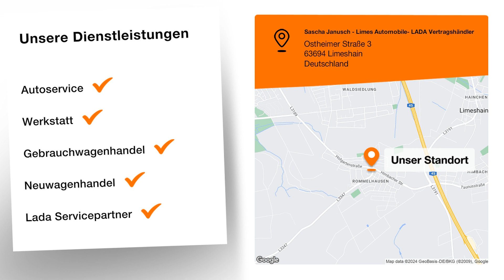Sascha Janusch - Limes Automobile- LADA Vertragshändler | Autohändler in Limeshain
Verkauf und Service rundum Fahrzeuge aus dem Hause LADA

- Reparatur und Wartung aller Marken
- Ersatzteilverkauf (auch Versand möglich)
- Haupt- und Abgasuntersuchung (GTÜ und Dekra)
- Neufahrzeugverkauf
- Garantiearbeiten (auch für Fahrzeuge die nicht
von uns verkauft wurden)
- Hohlraumversiegelung mit
"Mike Sander´s Korossionsschutzfett"
- Individueller Umbau und Ausbau
- Nachrüstung Klimaanlage, Seilwinde, Standheizung, etc.
- Motor und Getriebe Reparaturen
- Reifenservice
- Abwicklung von Unfallschäden
- Finanzierung

Sascha Janusch - Limes Automobile- LADA Vertragshändler
Ostheimer Straße 3
63694 Limeshain